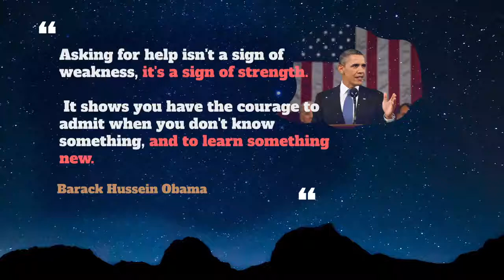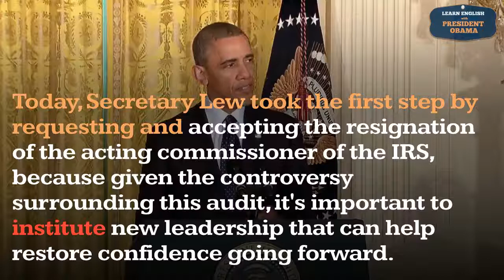Institute Usage, Pronounce, Meaning, Definition, Sentence Examples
How to pronounce institute in English ?
How to use institute in English ?

00:00 - Pronounce Intro
00:07 - How to Pronounce, How to Use, Meaning, Definition